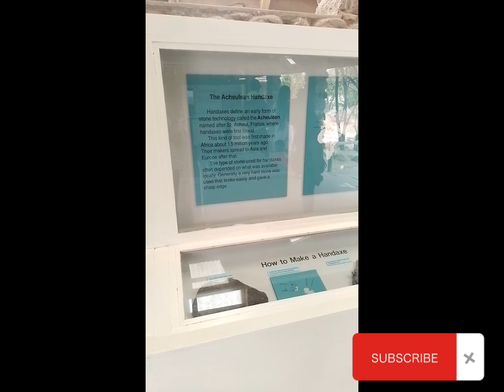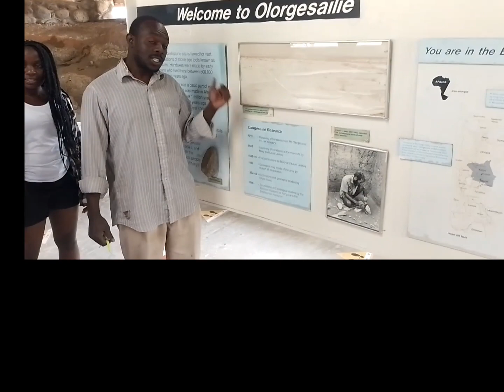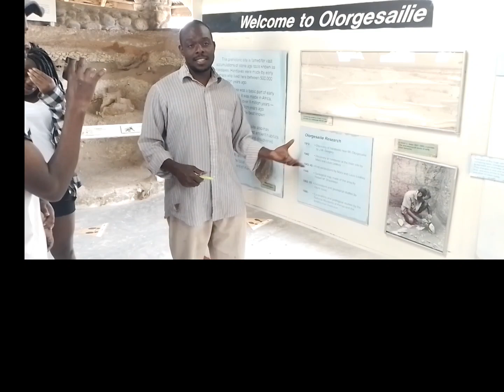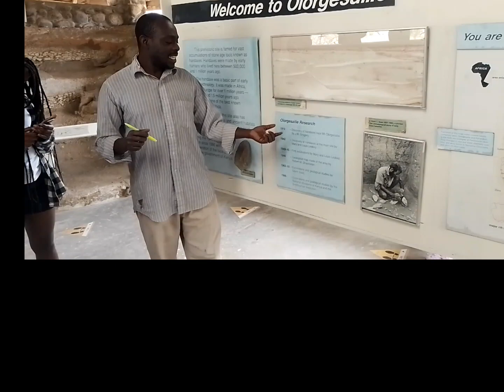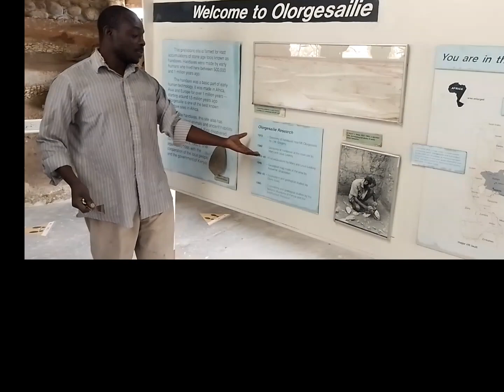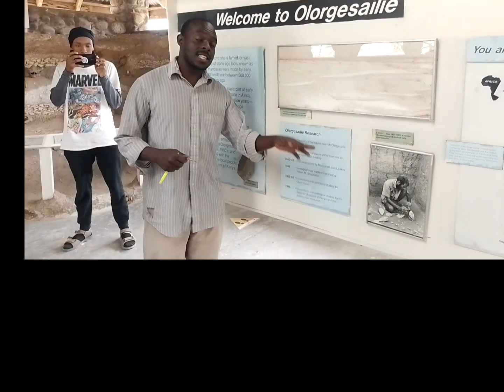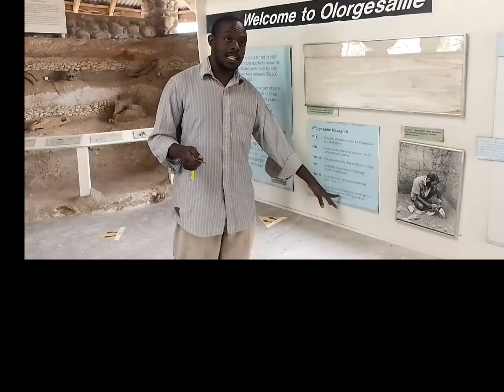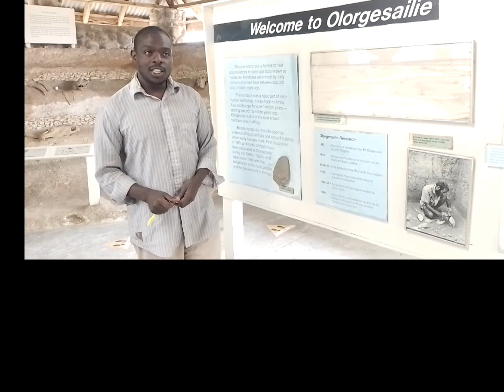TEMBEA KENYA 🇰🇪 (olorgesailie prehistoric site)VLOG